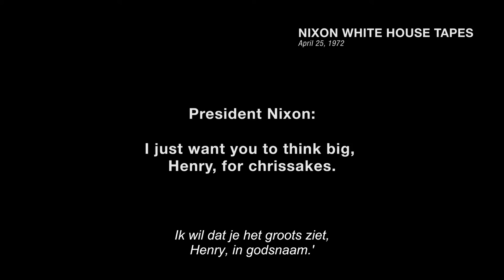Shadow World Trailer | Film Fest Gent 2016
Een film van regisseur Johan Grimonprez.

Film Fest Gent 2016 van 11 tot 21 oktober.